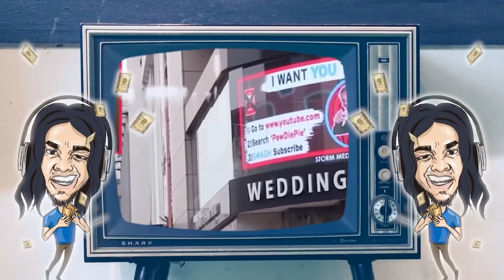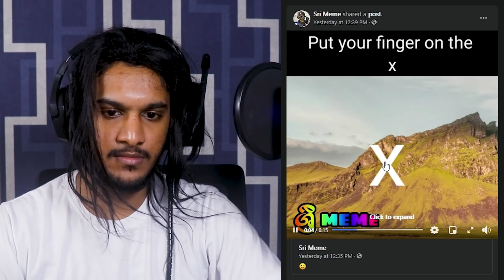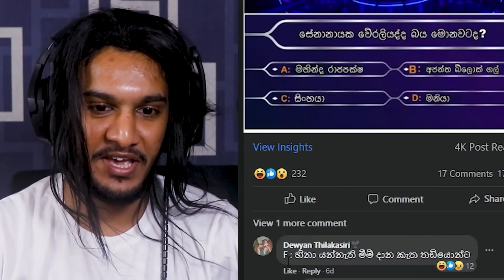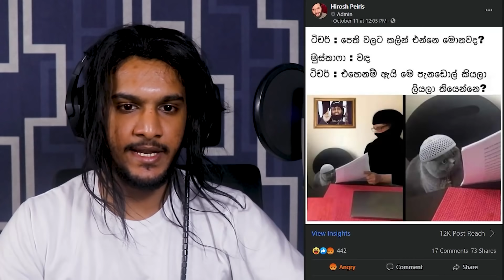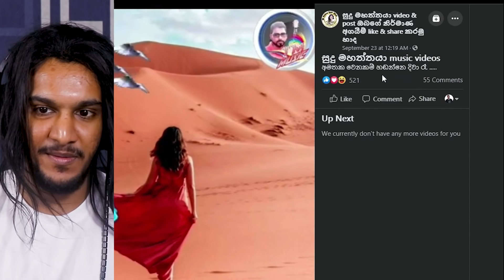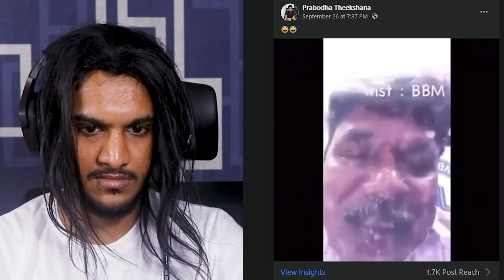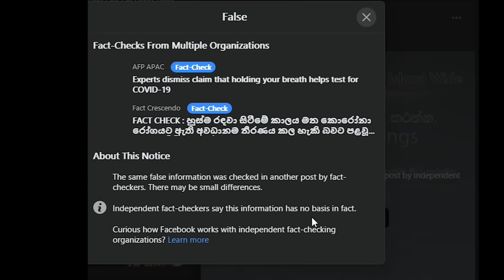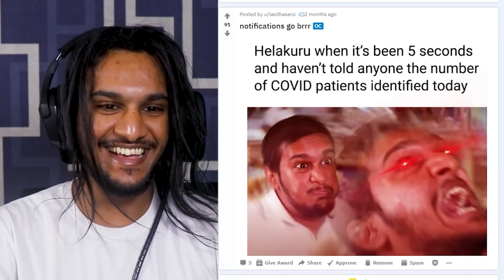Memes that will literally make you go 'අම්මෝ ඒක, මගේ බඩවැලුත් ඇඹරුනා' - Pie Time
ManiYa and Kapila Undukapuchcha are now back to upload content weekly. In this video, Kapila will reveal why he will have to be consistent, while reviewing memes that will literally make you go 'අම්මෝ ඒක'.